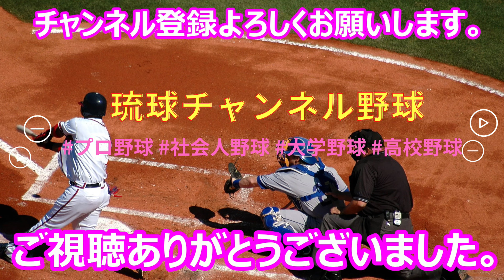【国頭秋季キャンプ2024】明瀬 諒介・・・ティーバッティング＆ロングティー！～北海道日本ハムファイターズ～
今季は6年ぶりにクライマックスシリーズに進出した。日本シリーズには惜しくもたどり着けなかったが、応援するファンには熱い熱い感動を与え2024シーズンを終えた。沖縄県国頭村での秋季キャンプを10月30日(水)から11月12日(火)まで開催する。2025年に向けたシーズンがスタート！